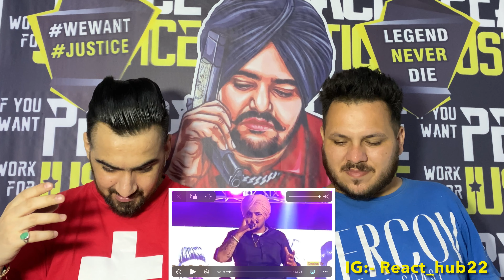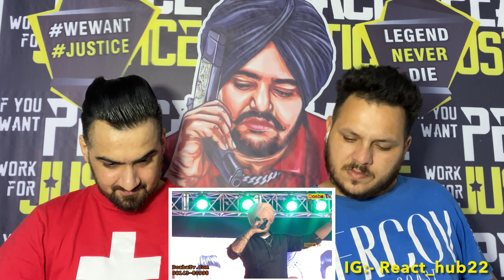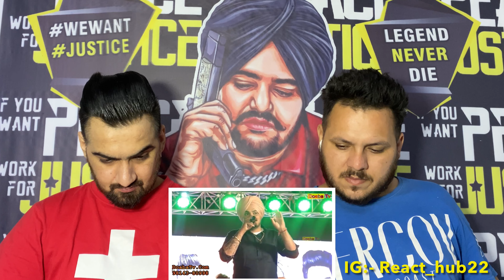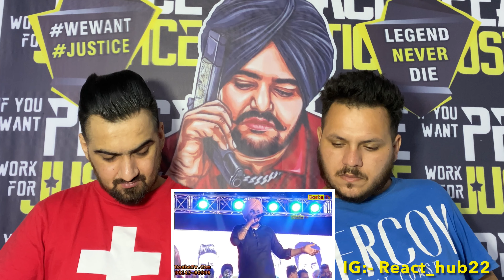Reaction on Sidhu Moose Wala | Live Show | ReactHub Sidhu Moosewala | Justice For Sidhu Moosewala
Googlepay:- manndeep049@okaxis

( Use Hashtag Justice For Sidhu Moosewala )

In this video, React Hub Reacts on sidhumoosewalalive

Original Credits & Links:

Sidhu Moose Wala Live ਜਿਸ ਨੂੰ ਸਿਰਾ ਕਹੰਦੇ ਓ ਕਰਵਾ ਕੇ ਗਿਆ

ReactHub
ReactHub